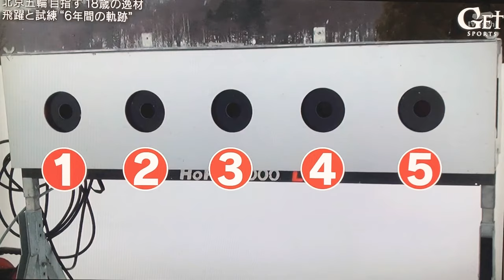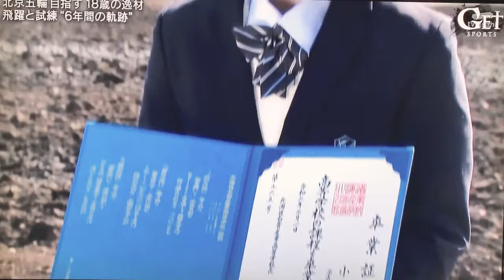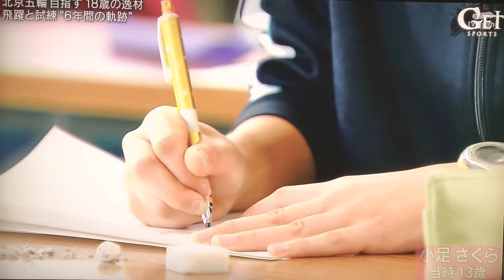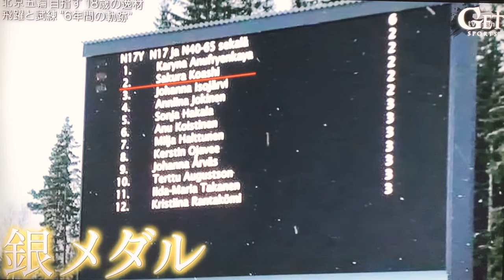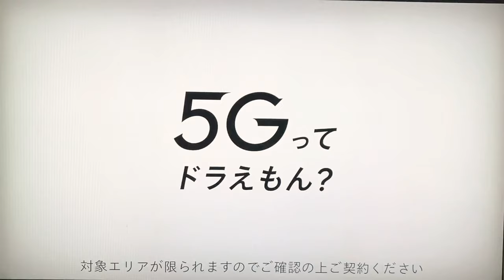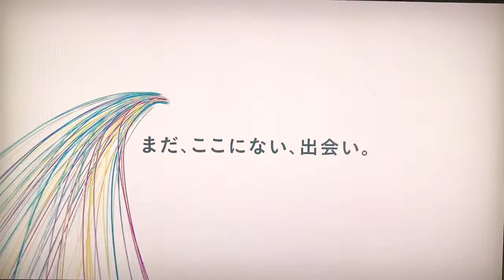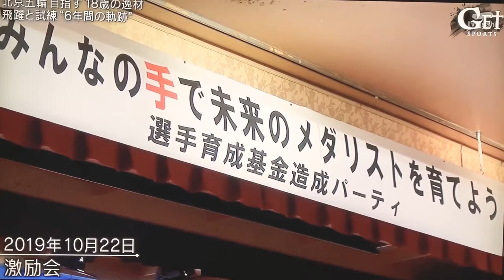【バイアスロン】小足さくら「私は、わたしの道を行く。」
欧州で絶大な人気を誇る冬の競技、バイアスロン。しかし、日本 に於いてはオリンピック出場選手がいるものの未だマイナーである。そんな中、2014 年に彗星の如く現れたひとりの女子中学生がいた。

抜群のスキー技術と射撃で頭角を表す小足選手。良いときも悪いときも小足選手を支える家族やトレーナーの存在。

将来を期待される若きアスリートの6年間に密着。